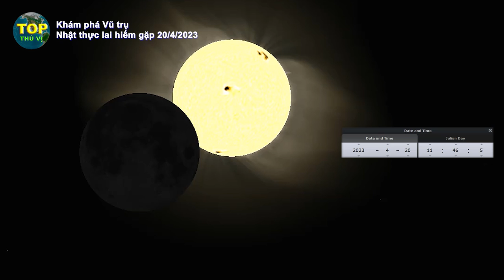Hôm nay 20/4/2023 có Nhật Thực lai hiếm gặp bạn đừng bỏ lỡ | Top thú vị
Hôm nay 20/4/2023 có Nhật Thực lai hiếm gặp bạn đừng bỏ lỡ | Top thú vị - Khoa học & khám phá |